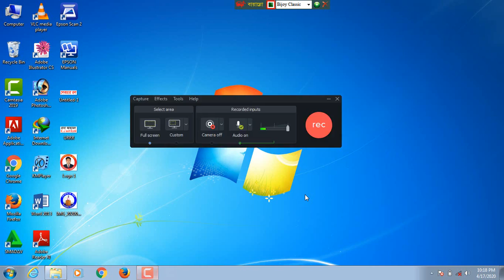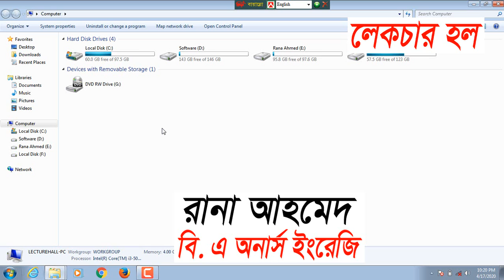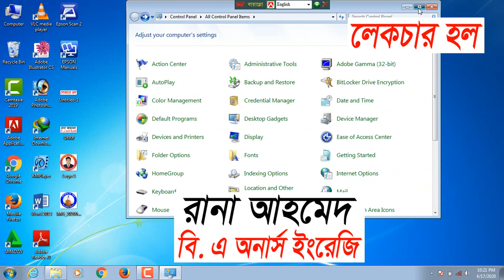How to install software in computer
Rana Ahmmed. B.A Hon's in English.